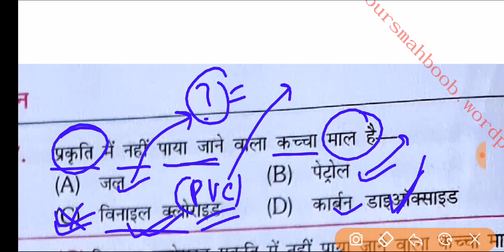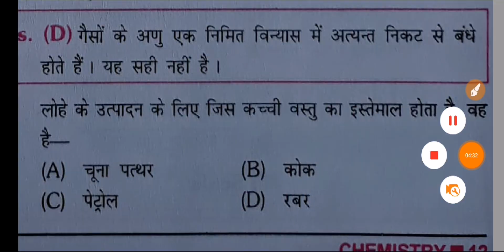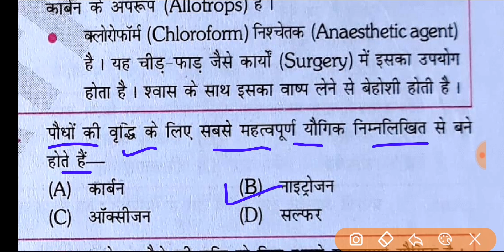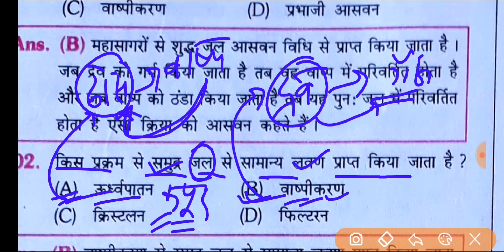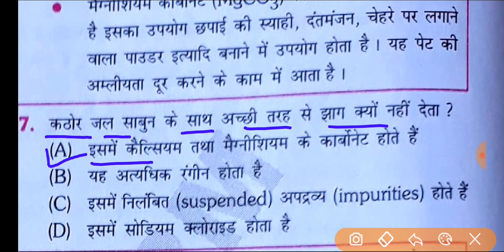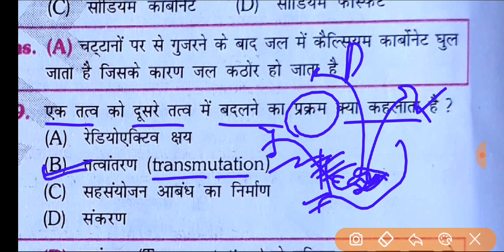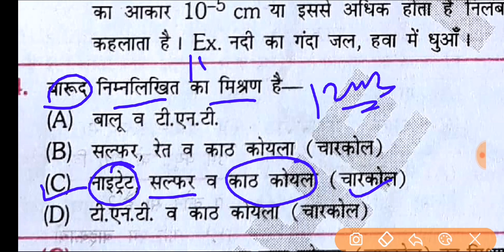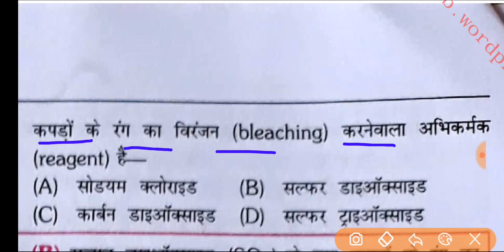General science/सामान्य विज्ञान/practice set (18)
General science hindi mcq RRB Ntpc and JE